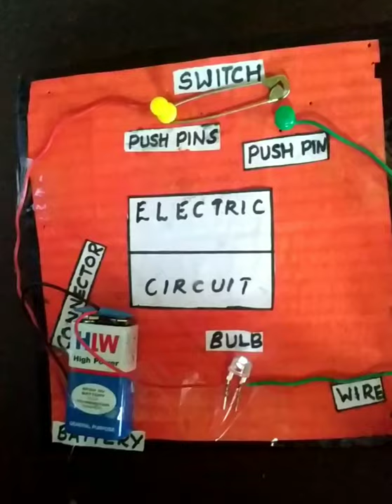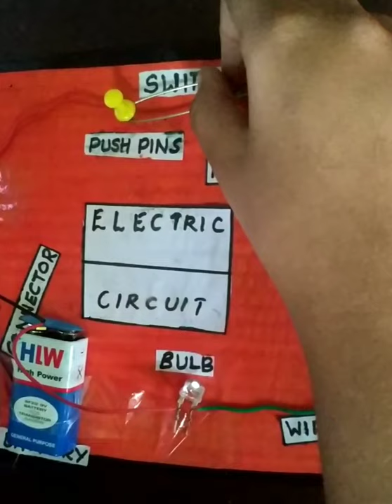How to make An Electric Circuit With Safety Pin As A Switch/